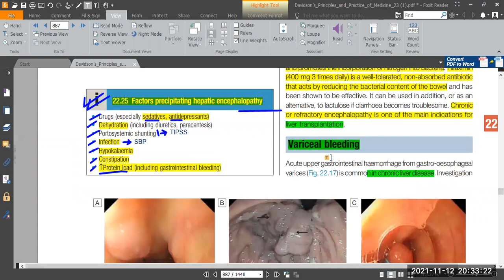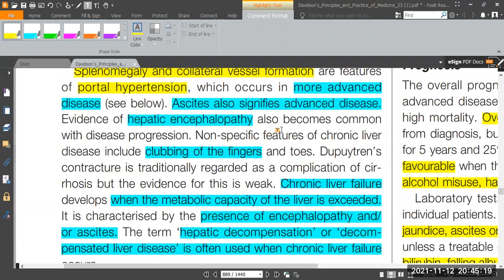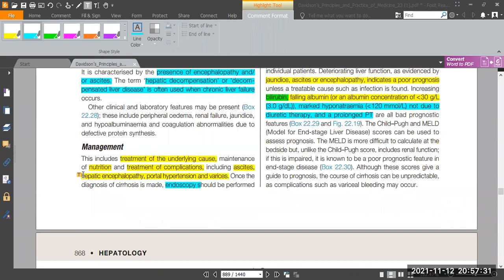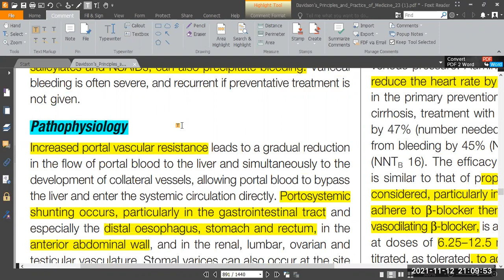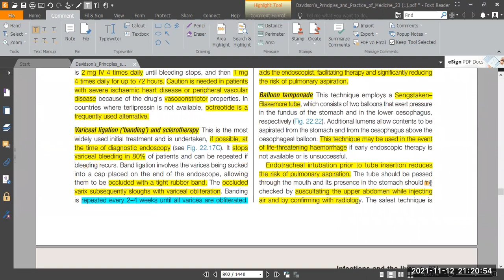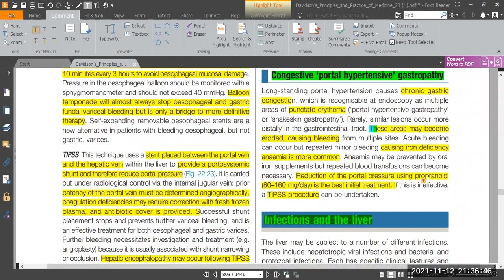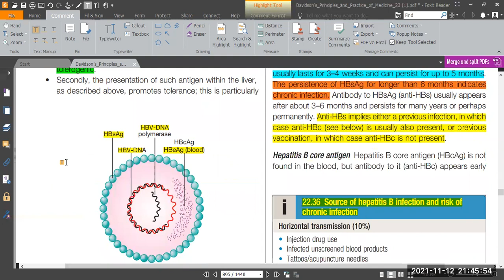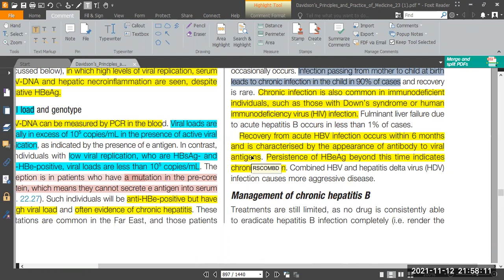Davidson Hepatology Review II Part 3 II page 865 to 875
In this short lecture I have discussed topics from Hepatology section of Davidson principle and practice of Medicine 23rd Edition